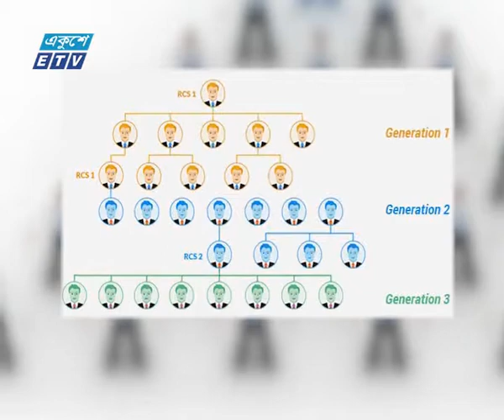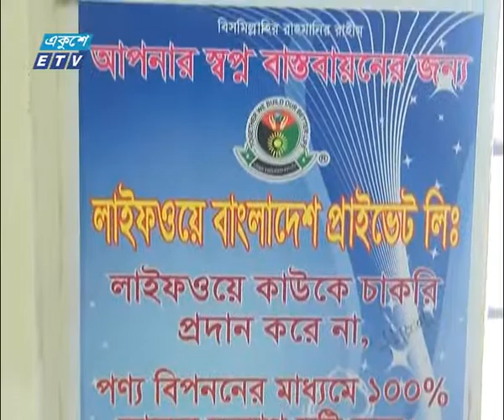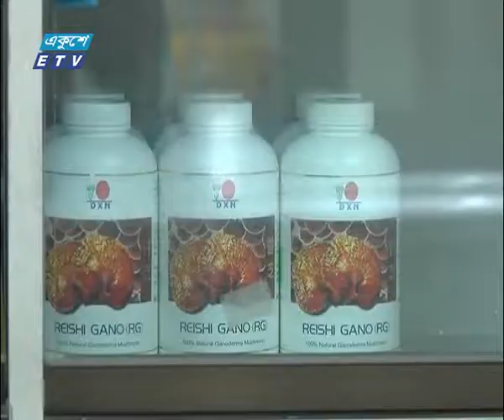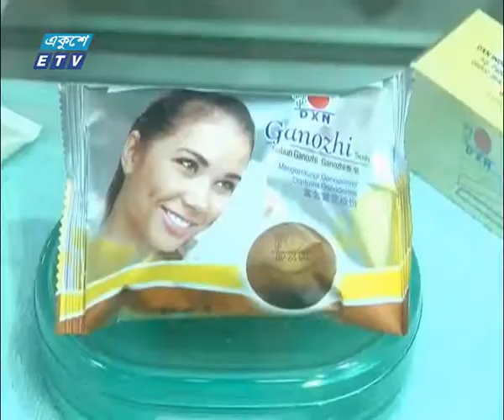Ep 91 | বাংলাদেশে এমএলএম প্রতারণার সাতকাহন | Ekusher Chokh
এমএলএম বা মাল্টিলেভেল মার্কেটিং হচ্ছে বহুস্তর বিশিষ্ট বিপনন ব্যবস্থা। উন্নত দেশগুলোর হাত ধরে বাংলাদেশেও এ’ ব্যবসার প্রসার ঘটে গেল শতকের শেষ দিকে। উন্নত দেশগুলোতে এ’ ব্যবসায় প্রতারণার খুব বেশি উদাহরণ না থাকলেও, বাংলাদেশে ঘটছে হরহামেশা।
প্রিয় দর্শক, আপনার পাশে ঘটে যাওয়া নানা অনিয়ম দুর্নীতির তথ্য প্রকাশ করতে যোগাযোগ করুন একুশের চোখ টিমের সঙ্গে।